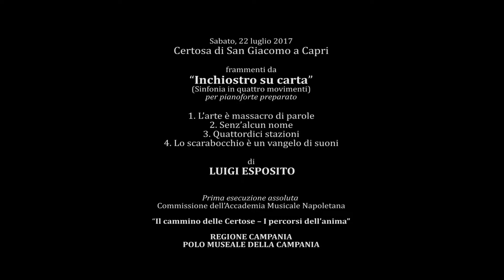Il cammino delle Certose - LUIGI ESPOSITO "Inchiostro su carta" Certosa di Capri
Certosa di San Giacomo a Capri
“Inchiostro su carta”
(Sinfonia in quattro movimenti), per pianoforte preparato
1. L’arte è massacro di parole
2. Senz’alcun nome
3. Quattordici stazioni
4. Lo scarabocchio è un vangelo di suoni

di LUIGI ESPOSITO

Pianista/performer, Luigi Esposito
Prima esecuzione assoluta.
Commissione dell’Accademia Musicale Napoletana
“Il cammino delle Certose – I percorsi dell’anima”
Regione Campania, Assessorato allo Sviluppo e Promozione del Turismo della Regione Campania, Polo Museale della Campania.